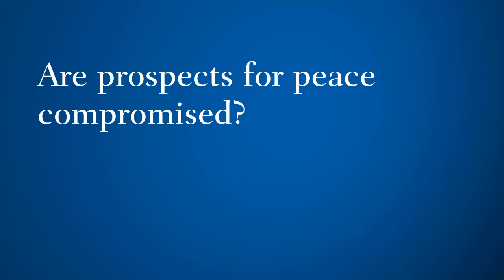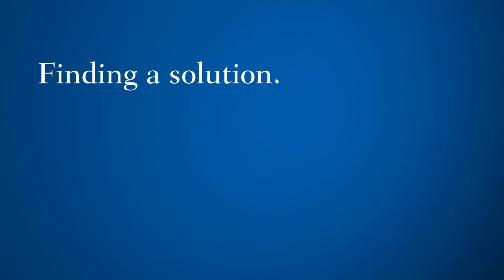Bid for Palestinian Statehood Presents Difficulties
Shibley Telhami: The Palestinian Authority's move to seek statehood recognition from the UN General Assembly could potentially end Middle East peace efforts and forces the U.S.  to walk a very fine line to avoid offending either party. More